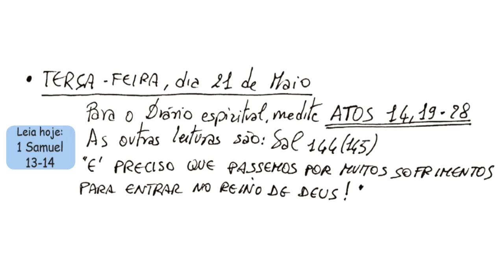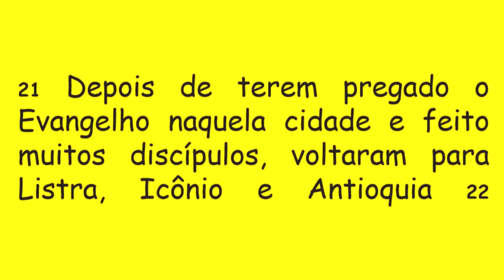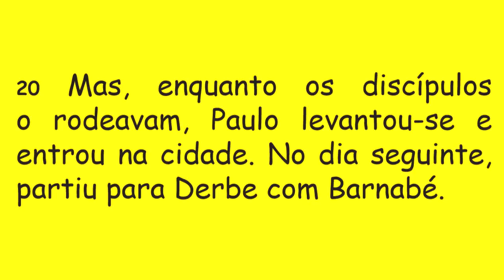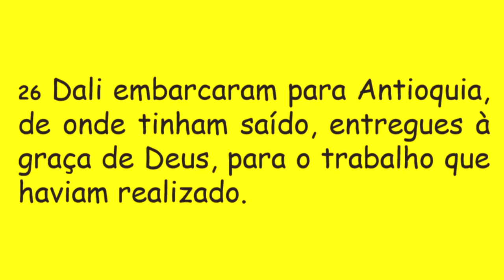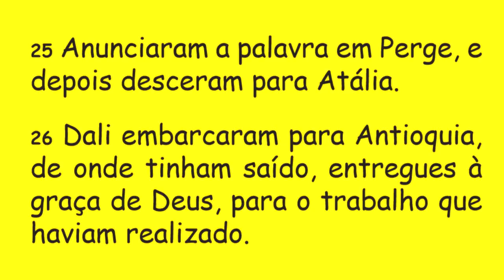DIÁRIO ESPIRITUAL MISSÃO BELÉM 21/05/2019 - At 14,19-28